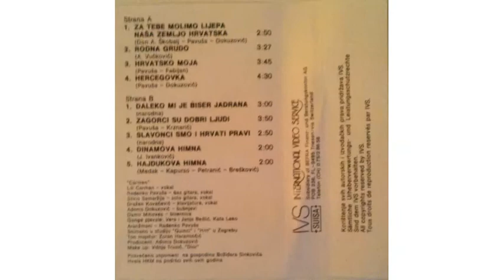Lili Carmen Slavonci smo i Hrvati pravi